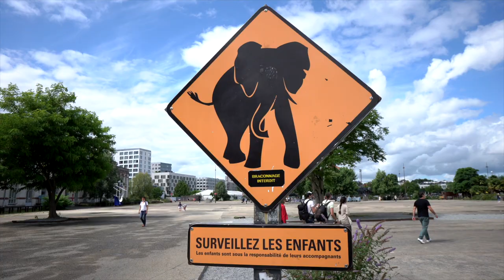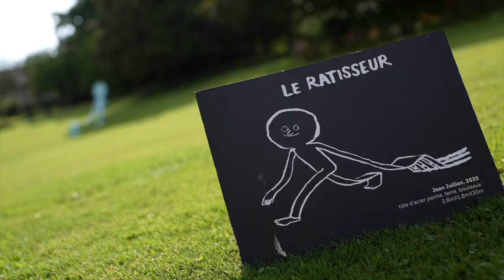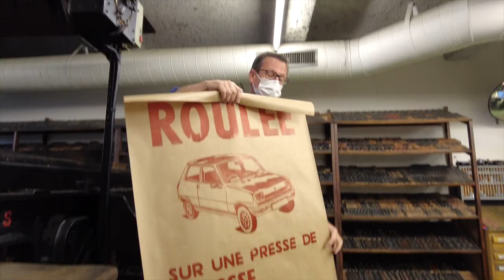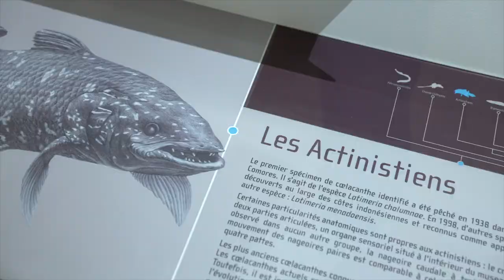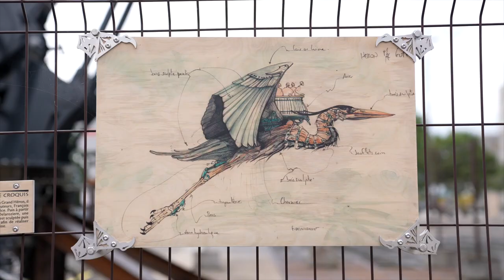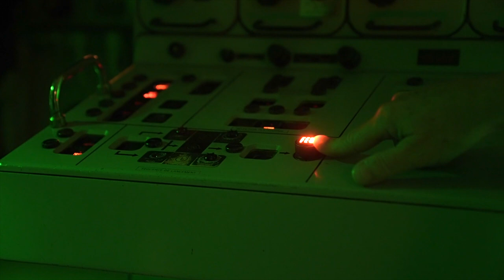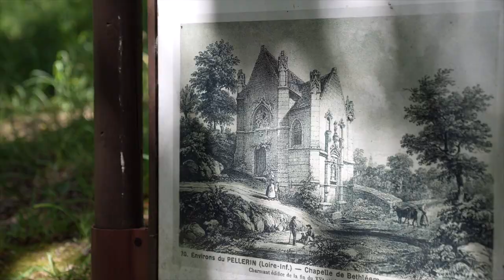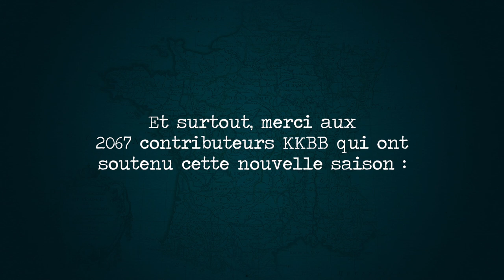Etrange Escale à Nantes !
Mon nouveau livre France Secrète

Ma nouvelle BD Axolot tome 5

Merci à tous les contributeurs KKBB qui ont rendu cette  nouvelle saison des Etranges Escales en France possible !